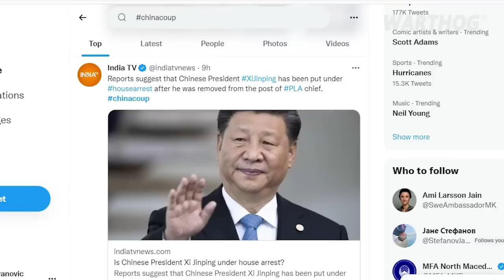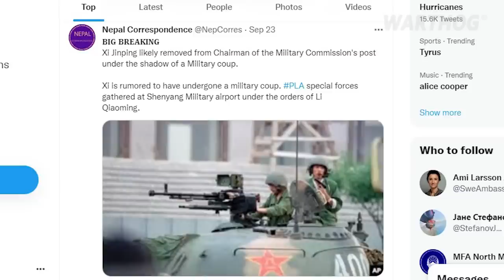UNCONFIRMED: CHINESE PRESIDENT XI JINPING IS UNDER HOUSE ARREST, PLA RUSHING TOWARD BEIJING || 2022